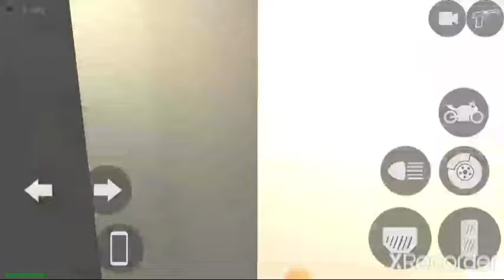Indian bikes driving 3d|Royal Enfield Bullet Classic 350|Zayaan Films